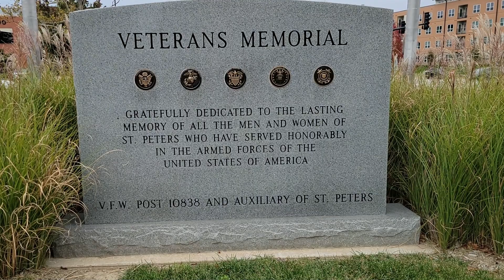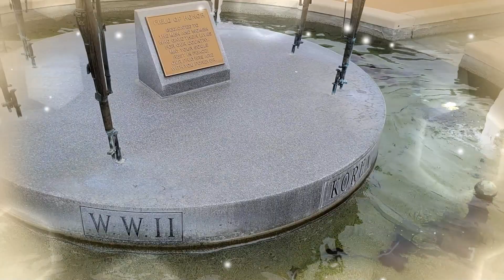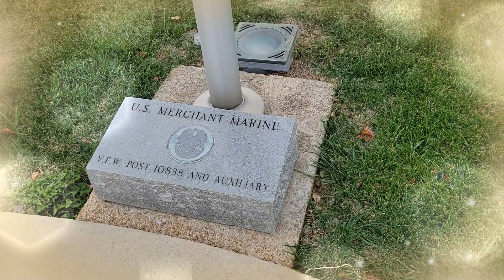Respect and Prayer for the Military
A visit to a memorial for our men and women who have served brings a moment of refection.